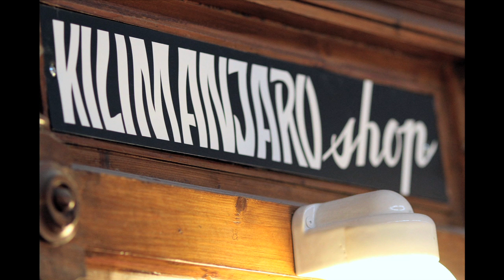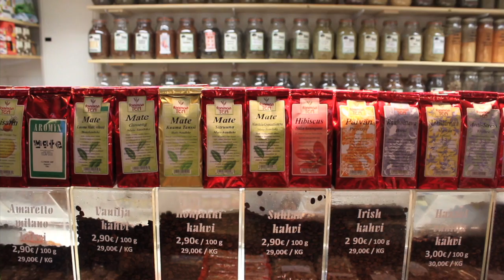Working life of immigrants in FInland - interviewing Mamelitha Emanuel